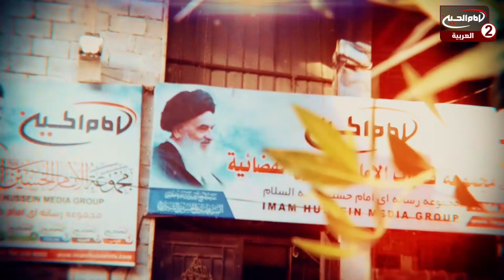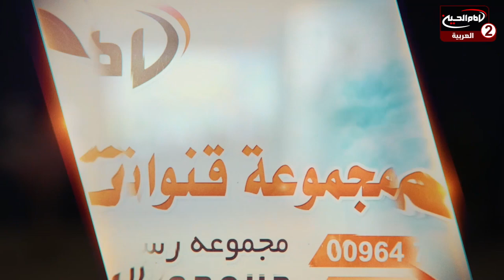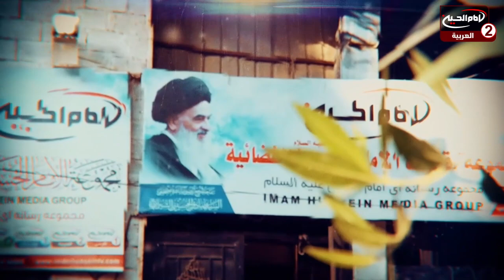بيت الحسين عليه السلام(51): دعم مجموعة قنوات الامام الحسين عليه السلام، مع حسين الكربلائي،1443 ق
موضوع البرنامج : تبرعات

تقديم: حسين الكربلائي

موضوع الحلقة : دعم مجموعة قنوات الامام الحسين عليه السلام
 الحلقة: 51
كود البرنامج : 10.17621

التاريخ :1443 ق

كيفية ايصال التبرعات لمجموعة قنوات الامام الحسين عليه السلام؟
كيفية التواصل مع ادارة مجموعة قنوات الامام الحسين عليه السلام؟
ماهو الهدف من انشاء مجموعة قنوات الامام الحسين عليه السلام؟
ماهي مصاديق الخدمة الحسينية؟

أساليب و طرق ايصال المساعدات المالية لقناة الامام الحسين عليه السلام:

١- عبر مكاتب شركات التحويل المالي في مدينة كربلاء المقدسة الى قناة الامام الحسين عليه السلام
٠٠٩٦٤٧٨٢٢١٨٠٠٠٥العراق

٢- عبر ارسال رسالة باسم لبيك ياحسين الى رقم هاتف قسم العلاقات العامة في القناةsmsاو الواتس آب
٠٠٩٦٤٧٨٢٢١٨٠٠٠٥العراق

اب ستور:
Imam husseintv by IMAM HUSSEIN TELEVISION NETWORK

موقع قناة الامام الحسين عليه السلام الثانية باللغة العربية:

https//Imamhussein2.tv